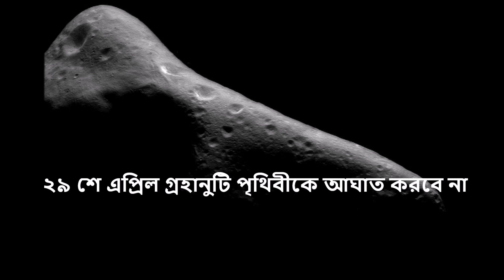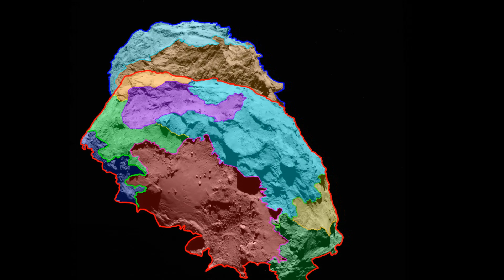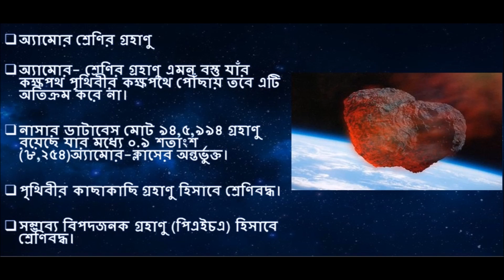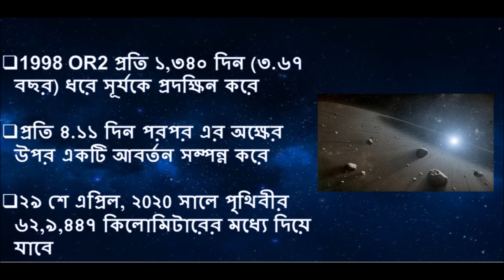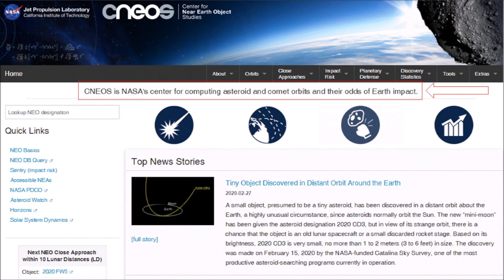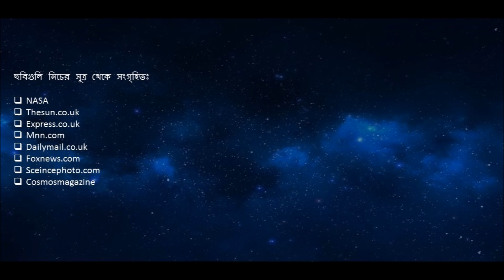২৯ শে এপ্রিল গ্রহানু (52768) 1998 OR2 পৃথিবীকে আঘাত করবে না/পৃথিবী ধ্বংসের কোন সম্ভবনা নেই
আমাদের প্রজন্মের অন্যতম ভয়াবহ সঙ্কট করোনা ভাইরাসের প্রাদুর্ভাবের মাঝে বিশ্বের কিছু অংশে, বিশেষত দক্ষিণ এশিয়ায়, আসন্ন গ্রহাণু (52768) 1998 OR2 সম্পর্কে গুজব ছড়িয়ে পড়েছে। আমি এ সংক্রান্ত বেশ কয়েকটি অনুসন্ধান পেয়েছি। না, এই গ্রহাণু পৃথিবীতে আঘাত করবে না। এটি নিরাপদে পৃথিবী অতিক্রম করবে। ২৯ শে এপ্রিল (০৯:৫৬ ইউটিসি) এর নিকটতম অবস্থানে, গ্রহাণু (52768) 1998 OR2 আমাদের পৃথিবী থেকে ৪০ লক্ষ মাইল / ৬০ লক্ষ কিলোমিটার (পৃথিবী-চাঁদের দূরত্বের প্রায় ১৬ গুণ) দূরে থাকবে। নাসার গ্রহাণুটিকে "সম্ভাব্য বিপজ্জনক" হিসাবে চিহ্নিত করার কারন এটি নয় যে গ্রহাণুটি পৃথিবীর সাথে সংঘর্ষের পথে রয়েছে । কারন এটি যে গ্রহাণুটি নাসার শ্রেণিবিন্যাস পদ্ধতির কিছু মানদণ্ড পূরণ করে। নাসা একটি গ্রহাণুটিকে "সম্ভাব্য বিপজ্জনক" হিসাবে তখনই শ্রেণীবদ্ধ করে যদি এর কক্ষপথটি পৃথিবীর কক্ষপথকে ৪৬ লক্ষ মাইল / ৭৫ লক্ষ কিলোমিটারের চেয়ে কম দূরত্বে ছেদ করে, যা পৃথিবী এবং সূর্যের মধ্যবর্তী গড় দূরত্ব।

৩.২৩  অডিও ট্র্যাকটা বাষট্টি লক্ষ নব্বই হাজার চারশত সাতচল্লিশ কিমি হবে।